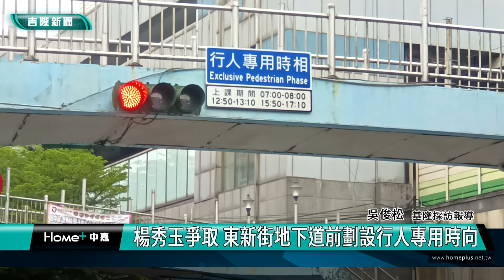基隆|楊秀玉|東新街|車行地下道|行人專用時向|地下道|七堵火車站|明德國中|基隆商工|長興國小|分流|車流|交通安全|交通處|楊秀玉爭取 東新街地下道前劃設行人專用時向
楊秀玉爭取 東新街地下道前劃設行人專用時向

(中嘉吉隆新聞記者吳俊松/基隆報導)讓人流和車流可以安全分流的行人專用時向，在基隆市區愛三路段有相當好的成效，因此在基隆市議會副議長楊秀玉爭取下，七堵區東新街長興地下道前面的十字路口，最近也劃設好全七堵區第一個行人專用時向，希望在上、下課時間，提升來往學生以及行人過馬路的安全性和便利性，減少影響到車輛的行進停等！

全新劃設好的行人專用時向要提升這裡行的安全！由於附近有基隆商工、明德國中以及長興國小多所學校和七堵火車站等，每天都有許多學生和民眾利用七堵長興車行地下道東新街出口處這個十字路口來來往往，大小車流量以及行人非常多，因此基隆市議會副議長楊秀玉爭取下，這個十字路口，最近也劃設好全七堵區第一個行人專用時向，希望在上、下課專用時間內，過馬路學生和行人，可以直接走對角線，提升過馬路的安全性和便利性，減少影響車輛的行進和停等！

楊秀玉指出，目前規劃行人專用時向使用的時間是以學生上、下課期間為主要考量，早上七點到八點；中午十二點五十分到一點十分；下午則是三點五十分到五點十分，將先適用一段時間，如果有需要再請市政府交通處改善使用時間。